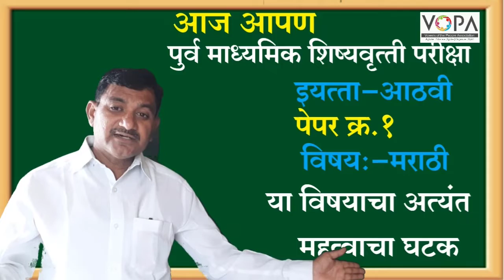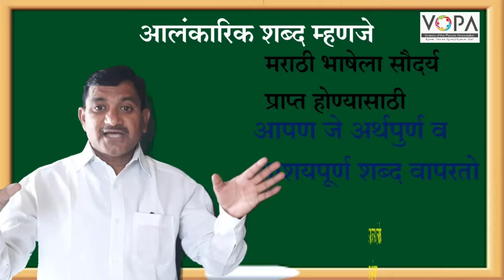८ वी | शिष्यवृत्ती | मराठी | आलंकारिक शब्द | प्रस्तावना | V - School